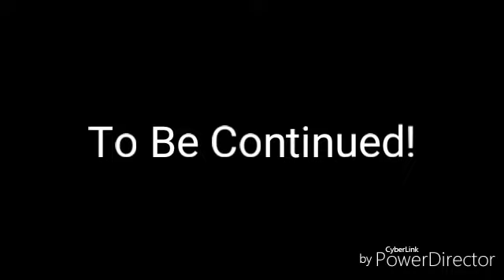Spongebob annoys Willy Wonka (Request)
Requested by Noah.